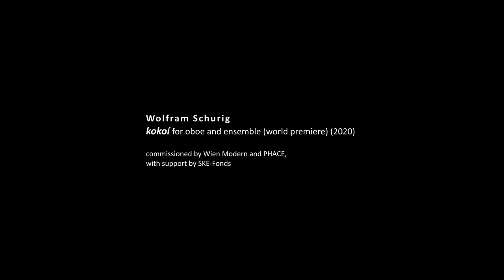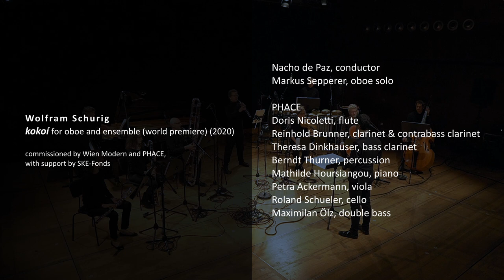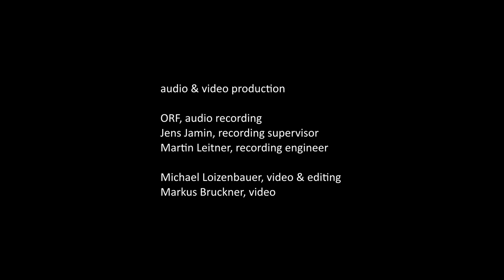Wolfram Schurig: "kokoí" for oboe and ensemble (wp) (2020)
0:00 Title credits
0:18 Interview
5:46 Performance

Wolfram Schurig
kokoí for oboe and ensemble (wp) (2020)

commissioned by Wien Modern and PHACE, with support by SKE-Fonds

Wiener Konzerthaus, Berio Saal

PHACE Series 20/21 – N°1

A production by Wien Modern, PHACE, Wiener Konzerthaus

ARTISTS
Nacho de Paz, conductor
Markus Sepperer, oboe

PHACE
Doris Nicoletti, flute
Reinhold Brunner, clarinet
Theresa Dinkhauser / clarinet (Schurig)
Berndt Thurner, percussion
Mathilde Hoursiangou, piano
Petra Ackermann, viola
Roland Schueler, cello
Maximilan Ölz, double bass
Alfred Reiter, sound